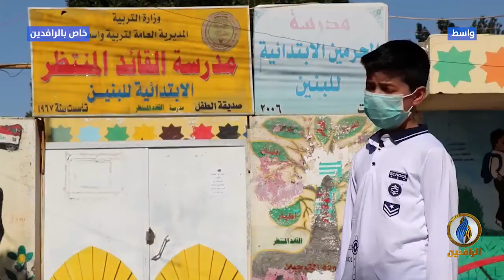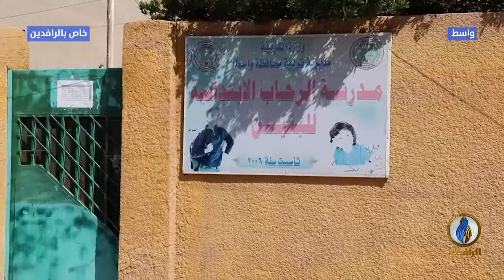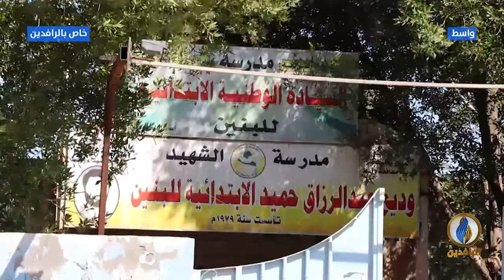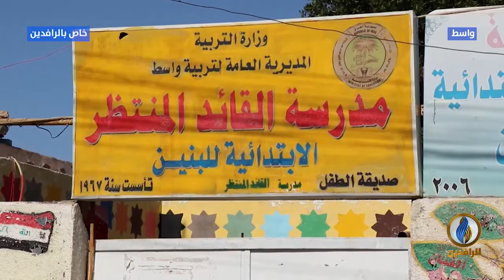مع_الناس | الوقاية من فيروس كورونا شعبيًا - واسط